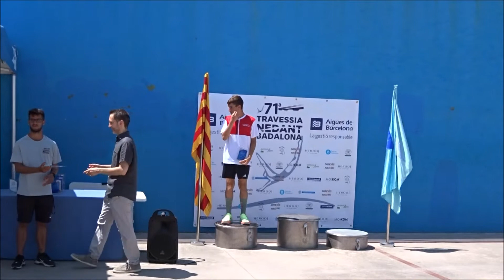Whatever It Takes - VideoClip Short - Julio 2022 // Travessia Nedant Badalona // Entrega De Trofeos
David Natación - Travessia Nedant Badalona - 1000 Metros - 24.07.22

71a TRAVESSIA NEDANT BADALONA

Prueba: 1000 Metros
Tiempo: 14:53.00
1º Clasificado General - 1º Clasificado Categoría

Lugar: Badalona
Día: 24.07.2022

Artista: Imagine Dragons
Canción: Whatever It Takes

@ David Barnave 2022